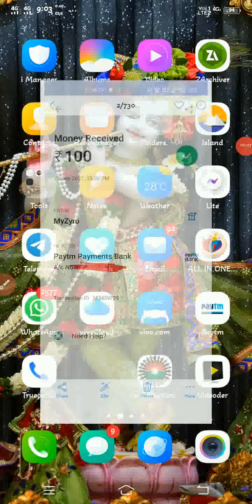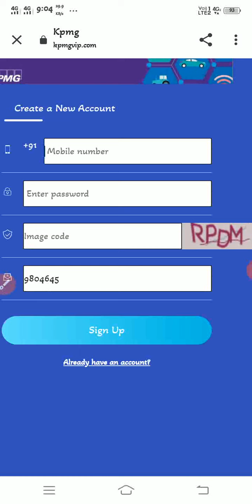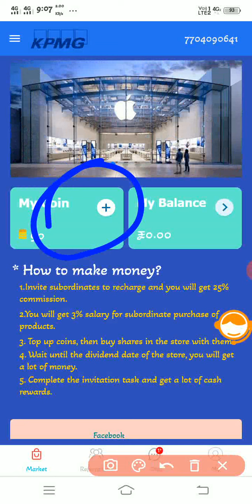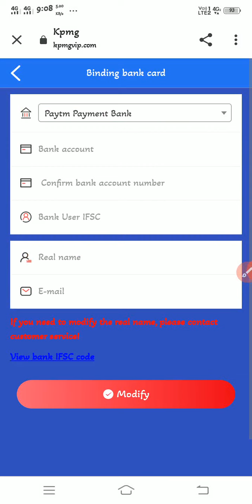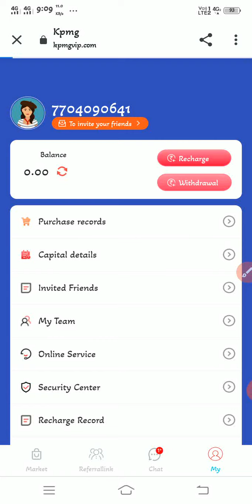🤑2021 New Best Self Earning App|Earn Daily Free Paytm Cash Without Invesment| New Earning App Today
2021 New Best Self Earning App | Earn
 ₹45+₹45 Free Paytm Cash | New Self
 App Today ||

Join My Telegram Group For Update 😱😱

.Video. Searching. Queries.

👍New Best Self Earning Application Today With Bonus

new paytm cash earning app today 2021

new best paytm earning app today 2021
refer and earn paytm earning app 2021
new paytm earning app today 2021 without investment
paytm cash kamaane vala app
Powerbank App Ka Baap

2021 best earning app free paytm cash
new paytm cash earning apps
new paytm earning application 2021
new paytm earning app without investment
new paytm earning app minimum redeem rs1 rupee
free paytm cash apps instant withdraw
earn free paytm cash by watching video
earn free paytm cash spin earn
earn free paytm cash watching videos
refer and earn paytm app 2021
refer earn paytm earning apps 2021
new paytm cash earning website 2021
free paytm cash apps with proof

2021 best earning app without investment
paytm me paisa kaise kamaaye
best money earning app 2021 without investment
mobile se paisa kaise kamaaye
android mobile se paisa kaise kamaaye
paisa kamaane vala apps
paisa kaise kamaaye
part time jobs for student in 2021 hindi
earn money online upto 10000rs
earn free paytm cash in hindi
earn free paytm cash in urdu
earn free paytm cash in tamil
paytm cash kamaane ka best tarika
earn free paytm cash best method
online money earning app
paytm earning app real or fake
paisa kamaane vala app
real paytm earning app today 2021
new paytm gaming earning app
play games and earn free paytm cash
game khelkar paisa kaise kamaaye
paytm cash kamane vala app
New paytm earning website 2021 today
refer and earn paytm cash earning apps
refer and earn paytm money earning app